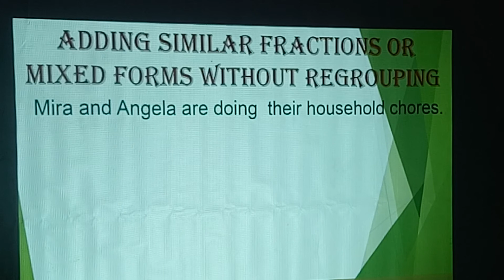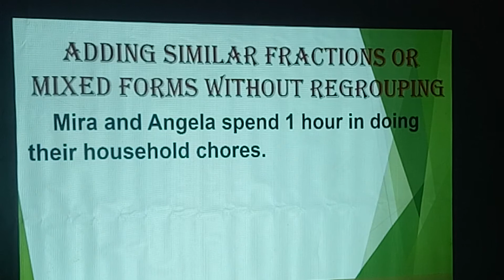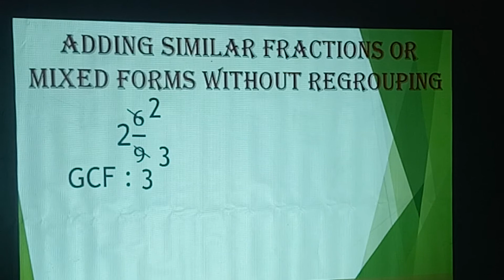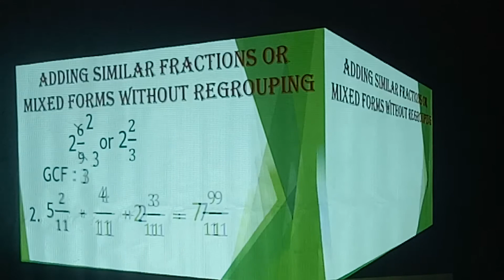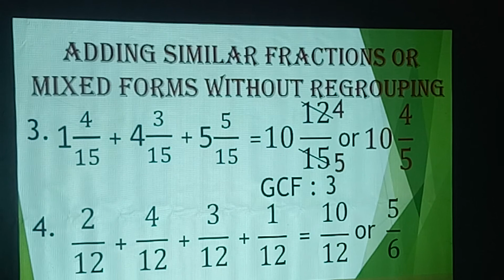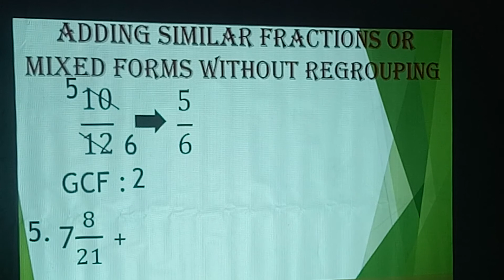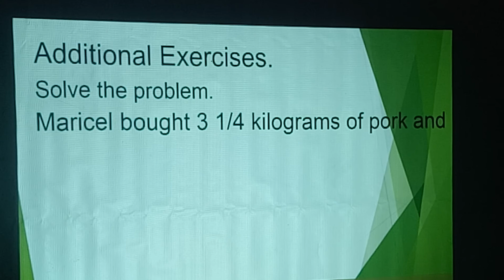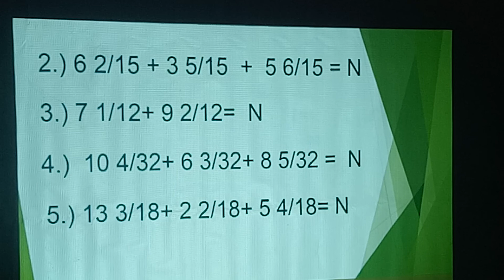Adding Similar Fractions or Mixed Forms Without Regrouping